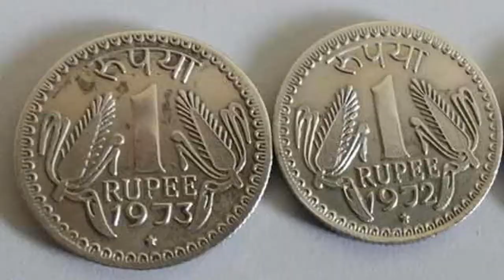9th | History | Chap 1 | इतिहासाची साधने | V3 | V-School